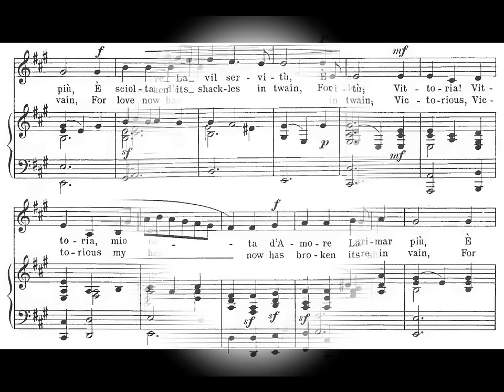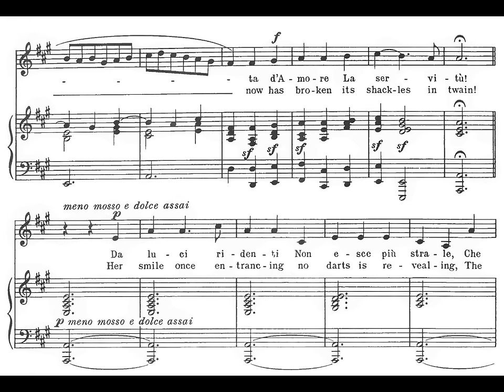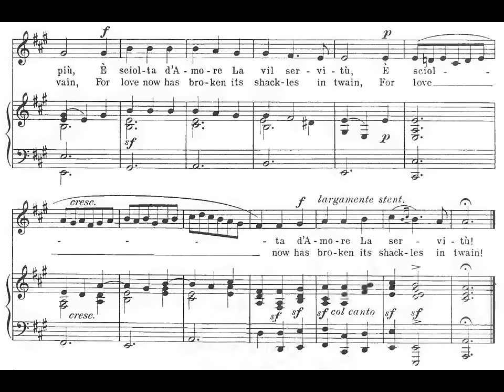Vittoria, mio core! - Learn Italian Songs with Chai-lun Yueh Series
Vittoria, mio core! from Vocal Album: 24 Italian Songs and Arias.
Chai-lun Yueh, baritone; Qi Liu, piano.

01. Per la gloria d'adorarvi
02. Amarilli, mia bella
03. Alma del core
04. Comme raggio di sol
05. Sebben, crudele
06. Vittoria, mio core!
07. Danza, danza, fanciulla gentile
08. Vergin, tutto amor
09. Caro mio ben
10. O del mio dolce ardor
11. Che fiero costume
12. Pur dicesti, o bocca bella
13. Il mio bel foco
14. Non posso disperar
15. Lasciatemi morire!
16. Nel cor più non mi sento
17. Se tu m'ami, se sospiri
18. Nina (attributed to Pergolesi)
19. Già il sole dal Gange
20. Le Violette
21. O cessate di piagarmi
22. Se Florindo è fedele
23. Pietà, Signore!
24. Tu lo sai